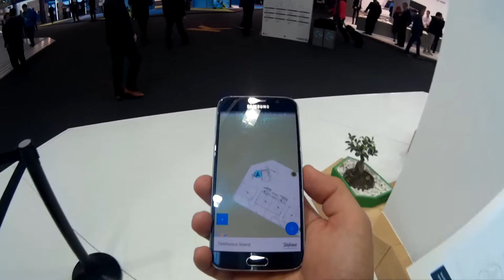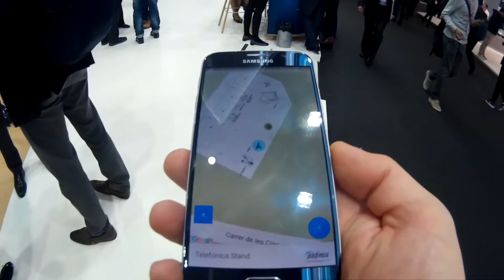Location based events pop up with Telefonica. Demo at MWC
Location based events pop up as you walk by Telefonica's different demonstrations.

Diferentes demos de Telefónica en los que se muestran, mientras se camina, pop ups de eventos basados en la localización del usuario. Para más información